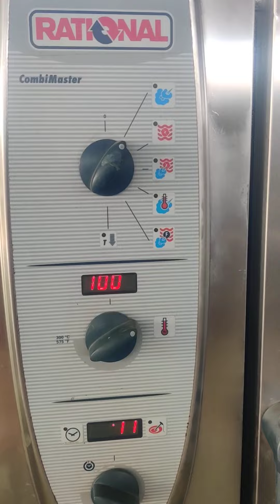Rational Combi master - CM combi oven - Imported Hotel Restaurant Bar Cafe Bakery Catering equipment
Available All types of imported new and used kitchen bakery cafe and hotel equipment.

Delivery anywhere.
Fully working condition as checked and service by our technician.